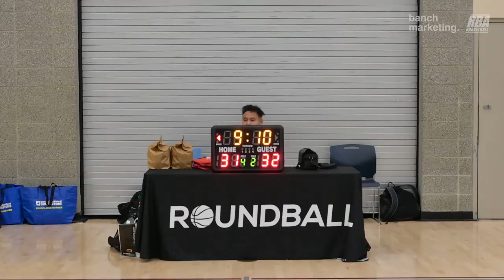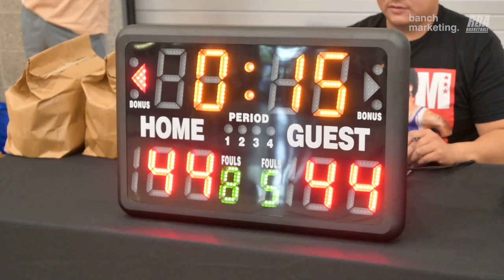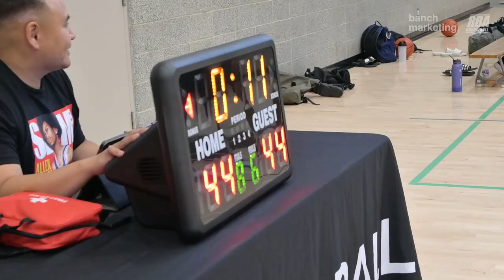2024 Burnaby Rec League Summer - Boondocks vs H&K - Roundball BC Basketball League